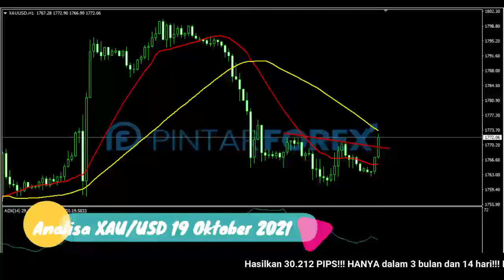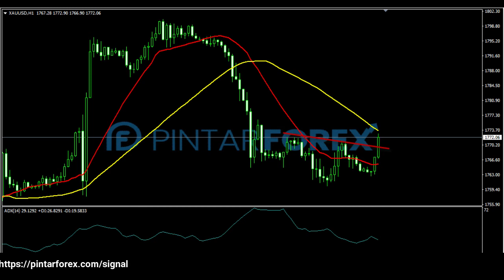🔴 LIVE: Analisa Forex Hari Ini 19 Oktober 2021 Pola Inverse Head And Shoulder Pada Harga Emas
"Analisa Forex Hari Ini 19 Oktober 2021 Pola Inverse Head And Shoulder Pada Harga Emas